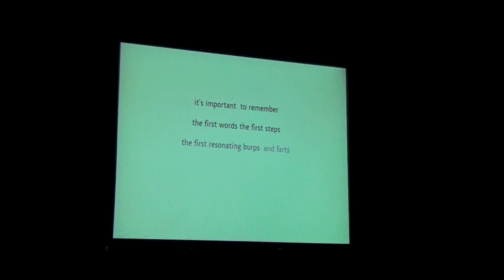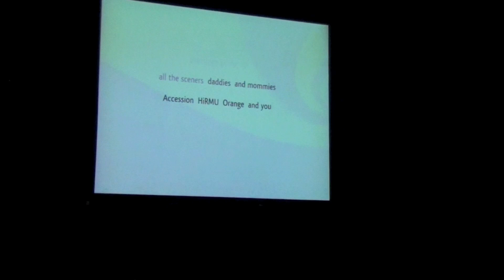Stream 8(2011): High end demo baby demo by TPOLM